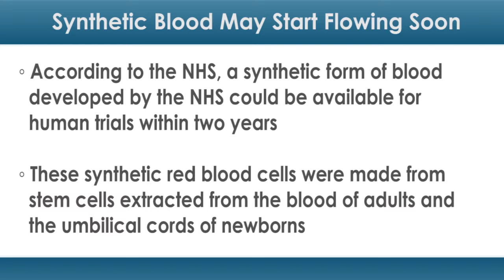Synthetic Blood May Start Flowing Soon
Manufactured red blood cells may sound like science fiction but, in this case, the truth may be stranger than fiction.

According to a new announcement from the UK's National Health Service (NHS), a synthetic form of blood developed by the NHS could be available for human trials within two years.

Leading this research is the NHS's Blood and Transplant team (NHSBT). This agency encourages the public to donate organs, blood, stem cells and tissues for research purposes to ensure the safety and effectiveness of transplant procedures.